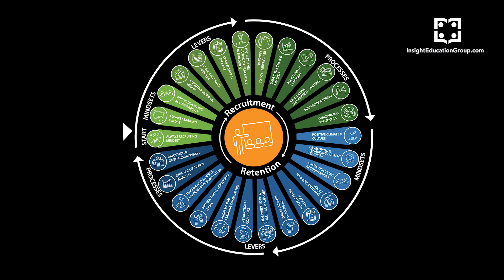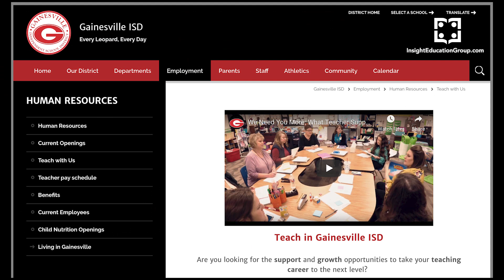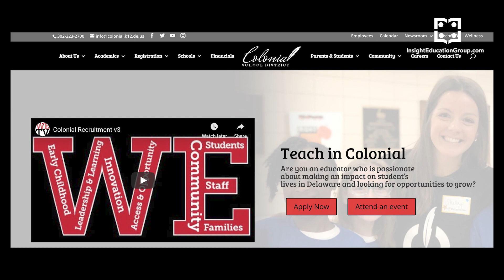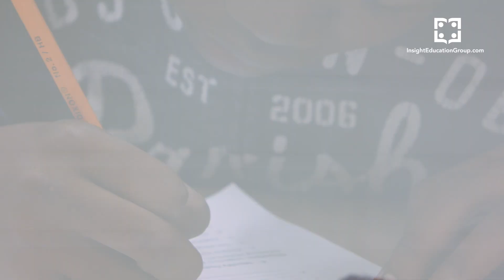Teacher Recruitment & Retention: Attract and keep your most effective educators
There are many daunting challenges facing schools and districts when it comes to recruiting and retaining effective teachers. Not enough graduates from schools of education entering the teaching workforce, a competitive job market, and more choice than ever on where teachers can teach or work—just to name a few.

But there is hope. Jill Nyhus, Insight's Vice President of Educator Quality, explains how by prioritizing recruitment and retention in a new, systemic way, districts and schools are experiencing increased success in finding and retaining those teachers their students desperately need.

Insight offers several supports to help your school or district build your teacher recruitment and retention systems.